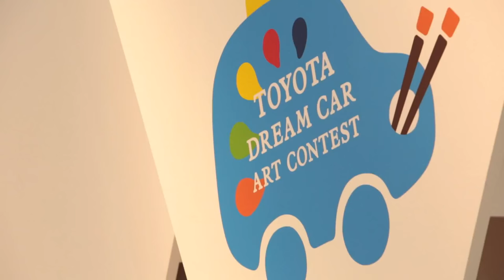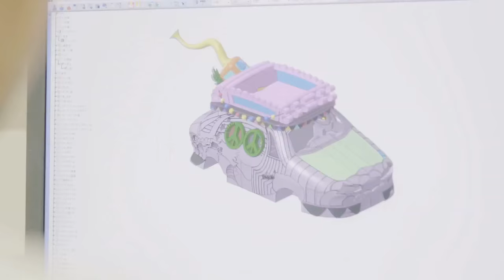Toyota Holds Ninth Dream Car Art Contest Awards Ceremony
Since 2004, Toyota has asked children from around the world to put their creativity to work in creating their Dream Cars.
The results range from the impressively practical to the downright unusual, but most importantly they all show abundant imagination, and they are all unique.
Not only do they give inspiration on what new cars to make, they also remind Toyota the kind of responsible global citizen it should be: whether it be helping little girls learn to read in Romania or conserving the environment in Paraguay.

The response to this year’s contest was overwhelming: Toyota received a record total of over 875,000 artworks from 81 countries and regions. National Contests were held until March 2015, with selected entries progressing to the World Contest in May 2015.
World Contest entries were judged by Toyota President Akio Toyoda and a panel of outside experts in art and automotive science, and winners were invited to Japan for the award ceremony in August.

This year, gold awards were given to children from Sri Lanka, Romania, and Paraguay across three age categories. In addition, the newly-created Engineering Inspiration Award (selected by Executive Vice President Mitsuhisa Kato) and a special award selected exclusively by President Akio Toyoda were presented to exclusive winners.